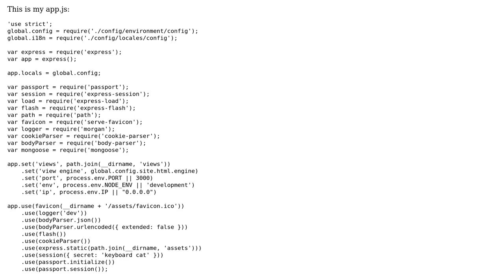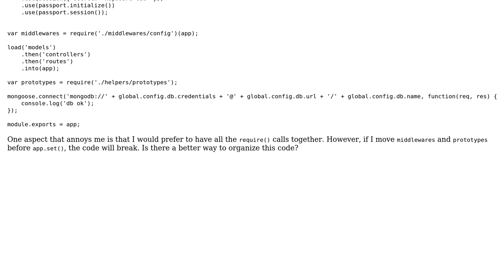Reorganizing app.js to put related initialization steps together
With thanks & praise to God, and with thanks to the many people who have made this project possible! | Content (except music & images) licensed under CC BY-SA | Music | Images & others | With thanks to user omgimanerd user DRX user 200_success and the Stack Exchange Network Trademarks are property of their respective owners. You are responsible for your own actions.